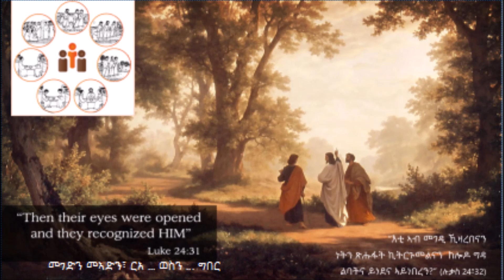08.13. ሰበ ኪዳን ክርስቶስ